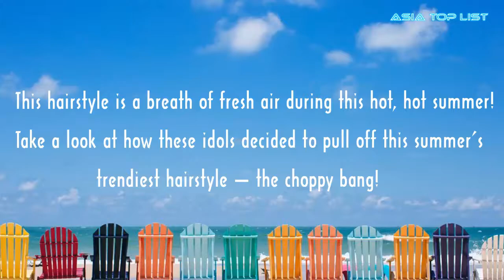7 Idols Are Rocking This Summer’s Trendiest Hairstyle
Check out 7 Idols Are Rocking This Summer’s Trendiest Hairstyle.

[List]:
1. TWICE’s Chaeyoung
2. GFRIEND’s Yerin
3. Red Velvet’s Seulgi
4. Park Boram
5. MAMAMOO’s Wheein
6. DIA & Uni.T’s Yebin
7. Apink’s Eunji